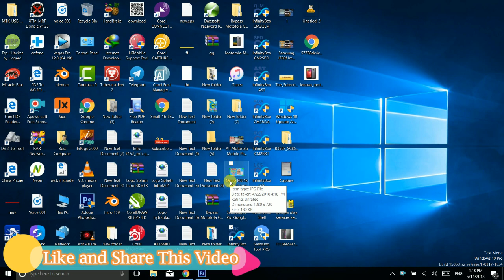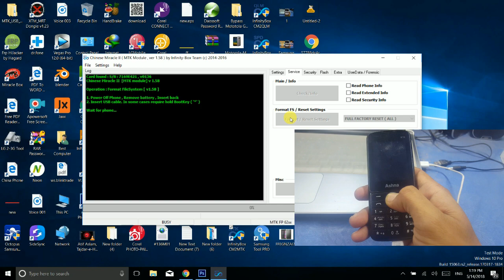Ashna X16 User Code Remove || Read Code || Boot Key || 2018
HOW TO READ Ashna X16 USER CODE OR PRIVACY CODE Or Security code.

we made this channel for learners, beginners! HOW TO DO FLASHING UNLOCKING Frp Bypass,  Google Account Remove Frp Remove, WITHOUT BOX WITH CRACK in Urdu languageThis is official youtube channel of EASY FLASHING

(Easy Flashing 786)